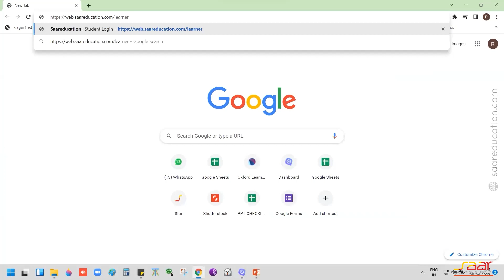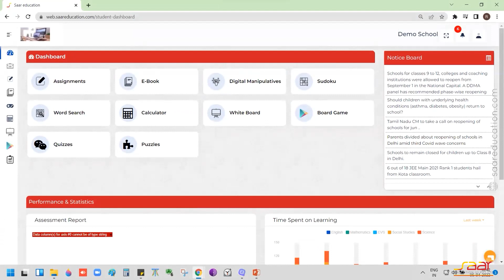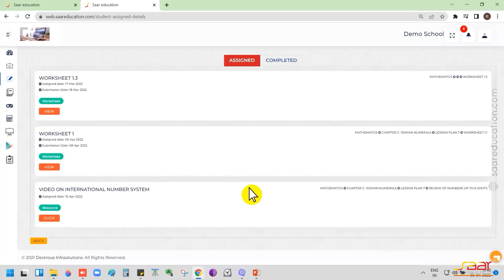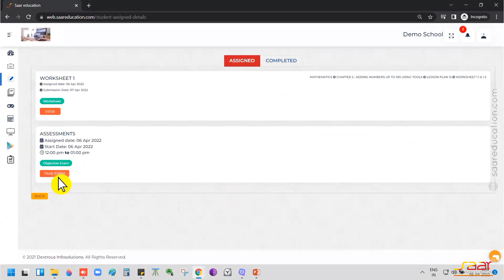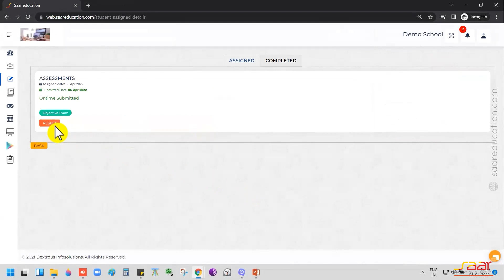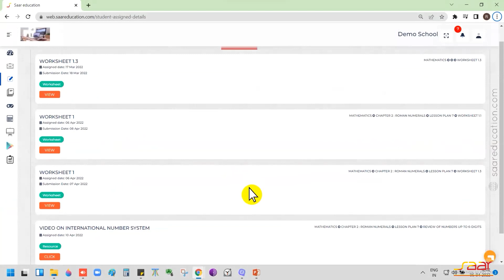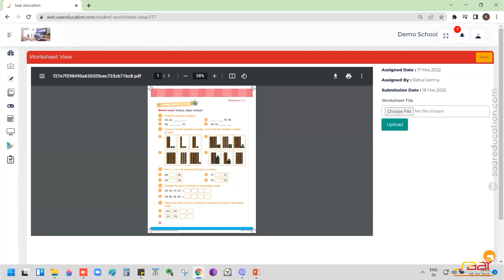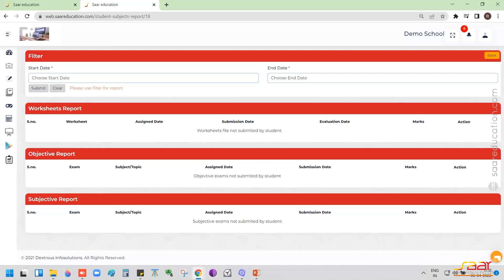How to use Learner Account? | SAAR Web App | Digital Platform for Facilitators and Learners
Developed by SAAR Education Pvt. Ltd., SAAR Web App is a digital platform for the facilitators and the learners to traverse multiple functions such as Lesson Plans, Digital Manipulatives, Simulations, Flipbooks, Workbooks, Assessments, Question Bank based on Bloom's Taxonomy, Puzzles, Word Search, Reports with Infographics, world class free resources, and so much more.

SAAR Web App is aligned to the enhanced best pedagogies from around the world, and enables schools to build lifelong learning communities, and helps facilitators save up to 30 hours every month!